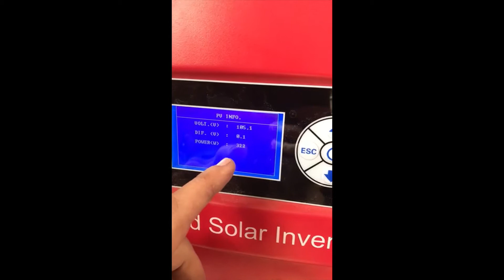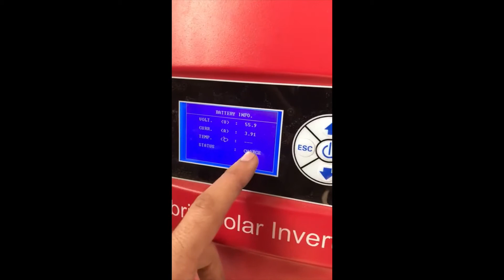Sistema fotovoltaico: inversor, baterías y paneles.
Descripción del funcionamiento de un inversor para sistema fotovoltaico en residencia Villa del Parque, CABA.

Para ver más videos como este, conocer estrategias sustentables para distintos climas, y aprender a desarrollar una construcción integralmente sustentable, te invitamos a conocer nuestro Curso Virtual Estrategias Bioclimáticas en este

Dedicados con pasión a la arquitectura sustentable.